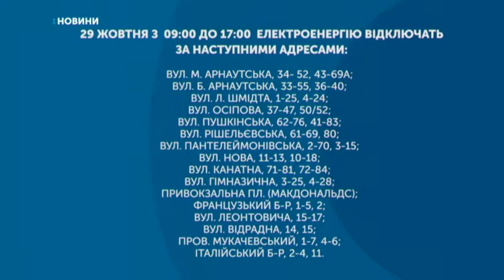29.10.2019. Новини. 07:30